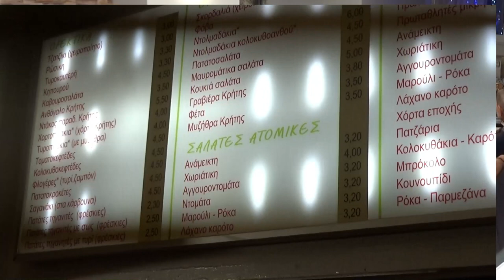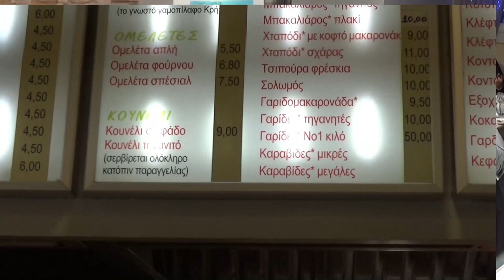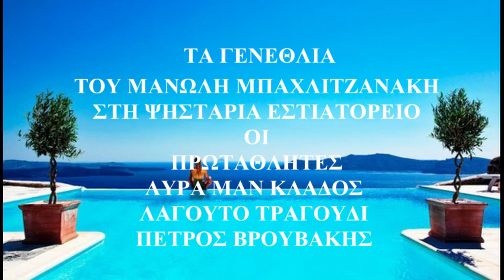ΠΑΝΤΑ ΜΕ ΤΟ ΠΑΡΑΠΟΝΟ & ΚΑΣΤΡΙΝΟΣ ΜΑΝ ΚΛΑΔΟΣ ΠΕΤΡΟΣ ΒΡΟΥΒΑΚΗΣ ΣΤΑ ΓΕΝΕΘΛΙΑ ΤΟΥ ΜΠΑΧΛΙΤΖΑΝΑΚΗ ΣΤΟΥΣ